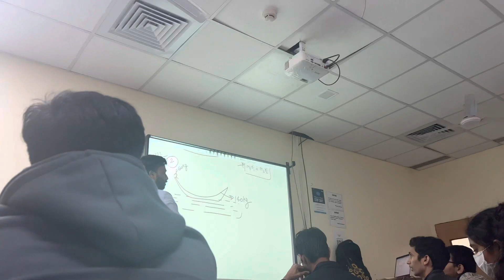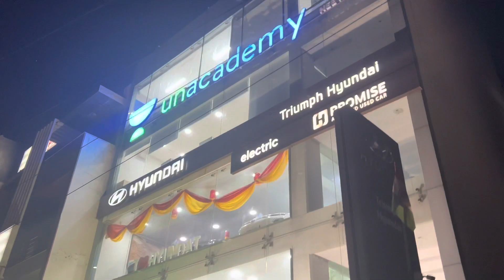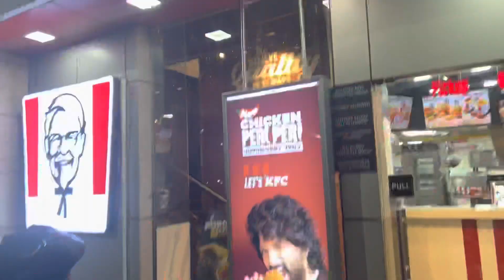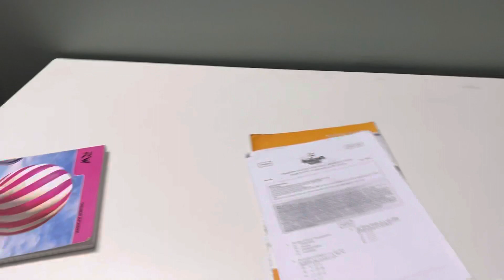Coaching Centers in Janakpuri || Aakash | ALLEN | PhysicsWallah | Narayana |unacademy